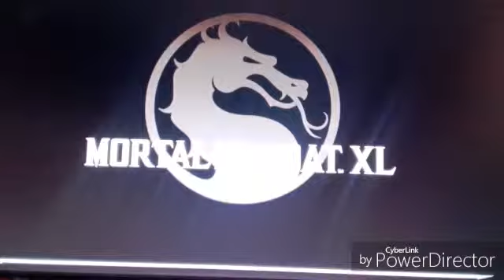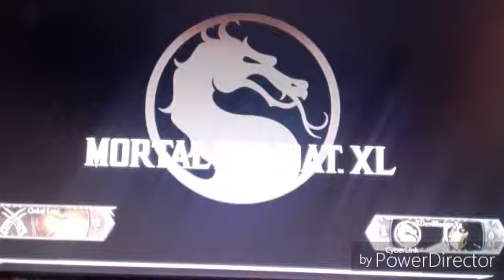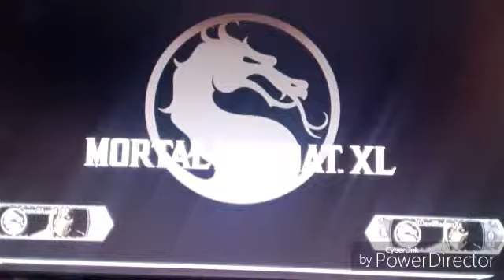Im a fu@#$ng ninja (mortal kombat x)